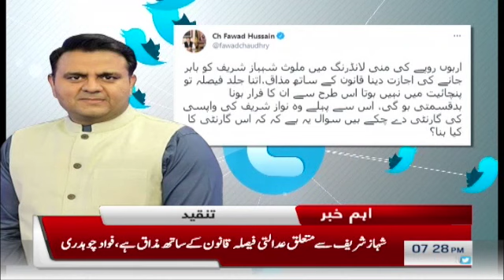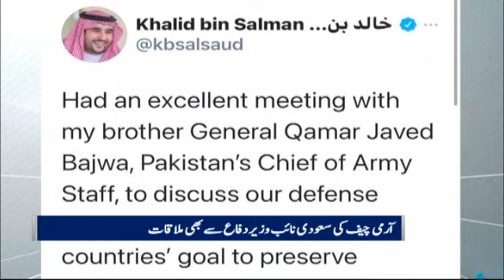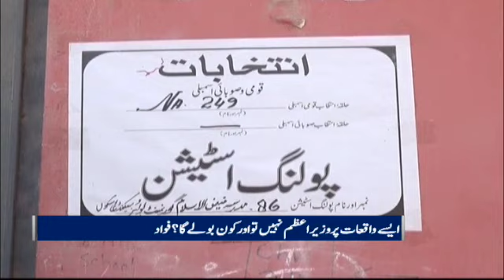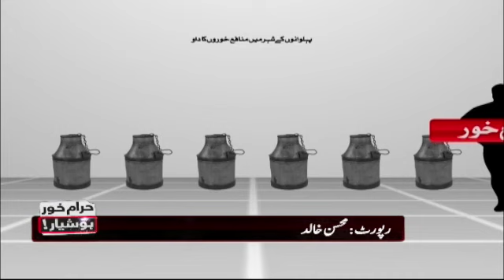Samaa News Bulletin 7pm | Bohat karli shopping, Jo khareed liya so khareed liya! | SAMAA TV